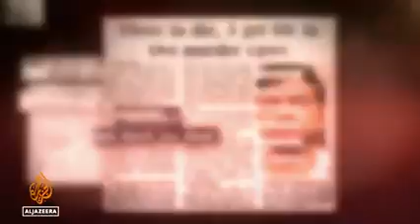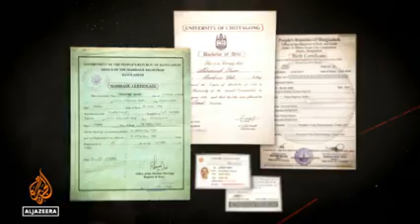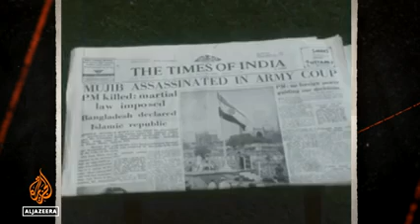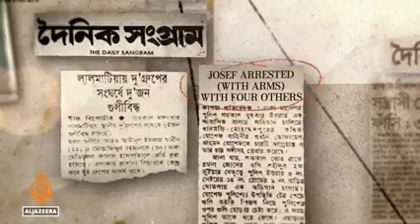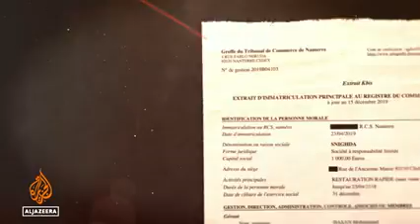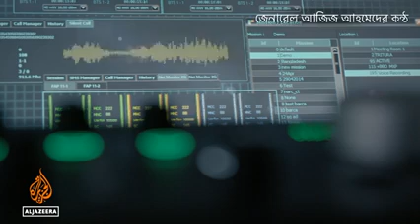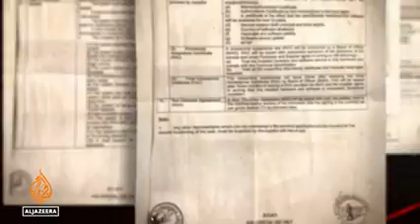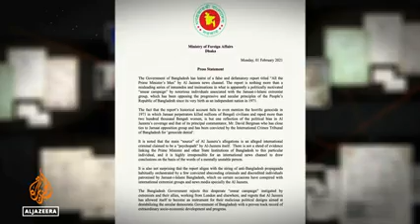ঢাকা মাফিয়া বাংলায় অনুবাদ- আল জাজিরা অনুসন্ধান All The Prime Minister's Men - Dhaka Mafia